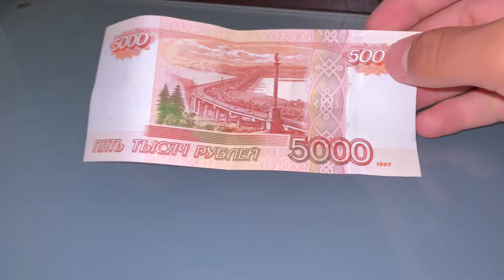5 тысяч рублей!